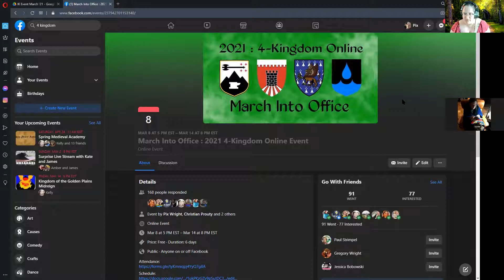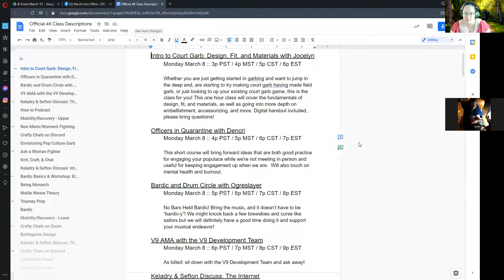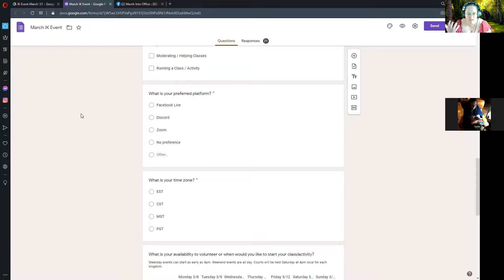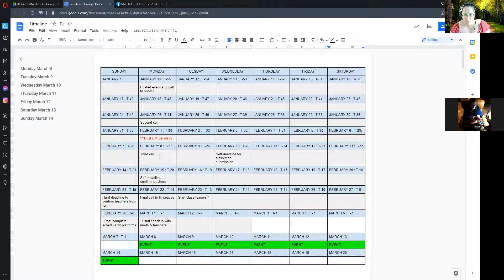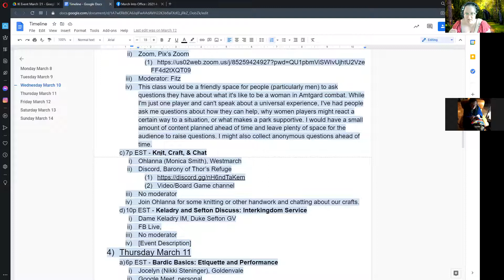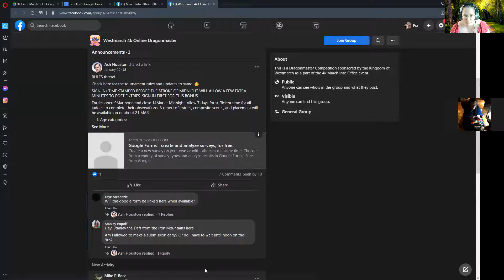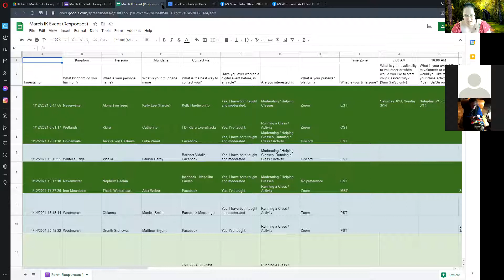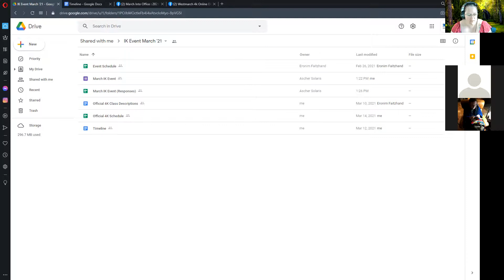Digital Kingdom Events, Digital A&S with Lady Squire Ellys Wriel of Goldenvale